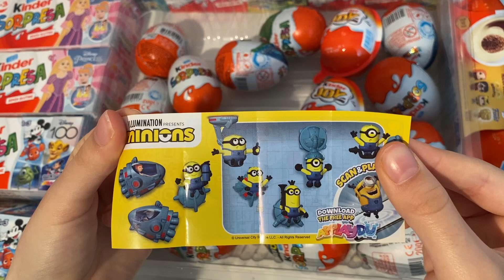Minions Kindergarten Surprise ASMR Unboxing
kindersurprise kinder minions minions Kinder surprise ASMR Unboxing video opening. We opened a Kinder surprise minions collection and showed the surprise inside. . ASMR is a fun and relaxing experience because it allows us to hear the natural sounds of the Opening. Unboxing is an anti-stress experience. The daily life of all of us is very hectic and stressful. We must try to fight the stress. sit back in your comfortable armchair with a cup of hot coffee and relax by watching minions Kinder Surprise ASMR Unboxing video. We recommend following a balanced diet. Chocolate contains a lot of sugar and should be consumed with caution